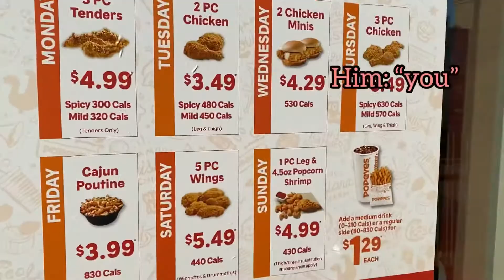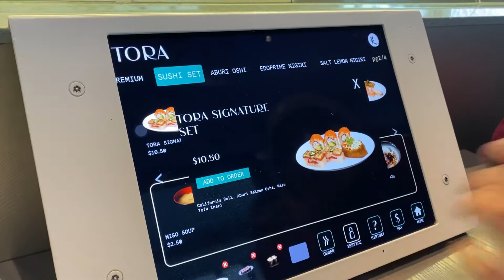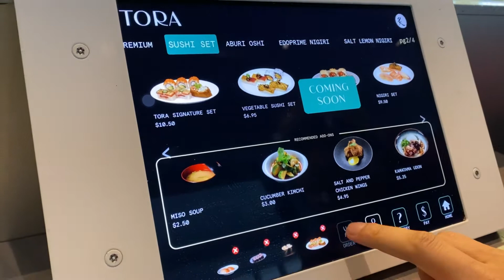Valentine’s Day VLOG// is TORA sushi @yorkdale worth it!?!?, Ice skating & snow tubing w/friends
Hey guys,

Welcome back!!!

This past weekend was Valentine's day weekend and I got to do plenty of fun activities with Carl & my friends. We did some winter activities like snow tubing and skating which were so fun !!! Also got to try new food places like Donut hive and Tora sushi at Yorkdale. Watch the video to see my rating on the foods I ate !!!

LET ME KNOW WHAT YOU WANT TO SEE ME EAT IN MY NEXT MUKBANG/ VLOG !!